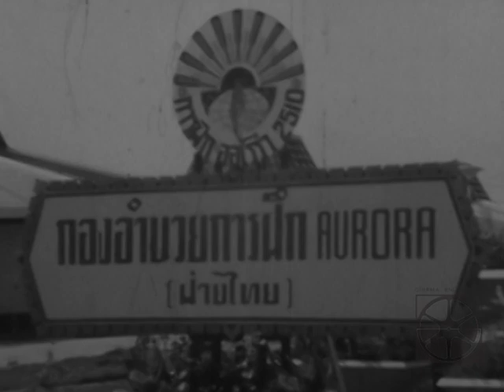วันนี้ในอดีต ๒๒ พฤษภาคม ๒๕๑๐ พลเอกประภาส จารุเสถียร ไปเยี่ยมชมการฝึกออโรร่า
พลเอกประภาส จารุเสถียร ผู้บัญชาการทหารบก ไปเยี่ยมชมการฝึกออโรร่า ที่สถานแสดงสินค้านานาชาติหัวหมาก

เมื่อตอนเช้าวันที่ ๒๒ พฤษภาคม ๒๕๑๐ พลเอกประภาส จารุเสถียร ผู้บัญชาการทหารบก ได้ไปเยี่ยมชมการฝึกออโรร่าที่สถานแสดงสินค้านานาชาติหัวหมาก เมื่อไปถึงพื้นที่การฝึก พลตรีฉลาด หิรัญศิริ รองผู้อำนวยการฝึก ได้เข้าต้อนรับและรายงาน แล้วเชิญผู้บัญชาการทหารบกขึ้นสู่แท่นรับการเคารพ กองเกียรติยศทำความเคารพ เสร็จแล้วผู้บัญชาการทหารบกได้ตรวจแถวกองเกียรติยศ

ต่อจากนั้น ผู้บัญชาการทหารบกได้ไปเยี่ยมชมกองอำนวยการฝึกฝ่ายไทย การฝึกออโรร่าครั้งนี้เป็นการฝึกทางทหารของ สปอ. ครั้งที่ ๓๓ มีเจ้าหน้าที่จากภาคีต่าง ๆ มาร่วมการฝึกประมาณ ๘๐๐ คน การฝึกได้เริ่มตั้งแต่วันที่ ๑๕ พฤษภาคม ๒๕๑๐ ถึงวันที่ ๒๗ พฤษภาคม ๒๕๑๐ ทั้งนี้เป็นการฝึกบนแผนที่

เมื่อเยี่ยมชมกองอำนวยการฝึกฝ่ายไทยแล้ว ผู้บัญชาการทหารบกได้ไปเยี่ยมกองอำนวยการฝึกผสม พลตรีสตีลเวล หัวหน้าหน่วยจั๊สแม็คประจำไทย และนายทหารชั้นผู้ใหญ่ของชาติภาคี สปอ. ได้ให้การต้อนรับ ผู้บัญชาการทหารบกได้ถ่ายภาพร่วมกับนายทหารชั้นผู้ใหญ่ของชาติภาคี สปอ. ที่มาร่วมในการฝึกออโรร่าครั้งนี้ เสร็จแล้วผู้บัญชาการทหารบกได้ไปชมศูนย์ปฏิบัติงานร่วมในการฝึกออโรร่าซึ่งเป็นหัวใจสำคัญในการฝึกครั้งนี้.